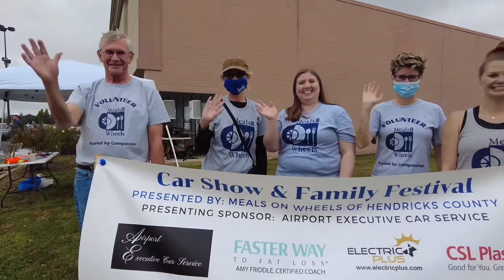Meals on Wheels — Car Show & Family Festival